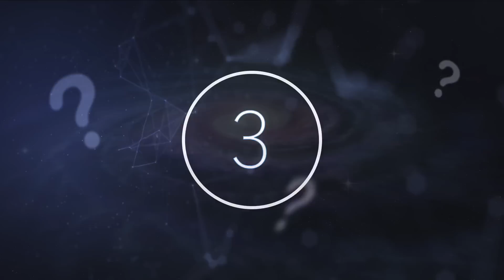Scientists Just Announced They Made A Huge Discovery At The Center Of The Milky Way Galaxy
Scientists just announced they made a huge discovery at the center of the Milky Way Galaxy. Today, we take a look at what scientists have discovered at the center of the Milky Way galaxy.

Our galaxy is much bigger than we often picture it to be, but marvels like this help put into perspective the vast wonders of space. In 2020 a dense, cold gas was discovered to have been shot from the centre of the Milky Way and have been described as being like bullets.

Although it is still unknown how this gas was fired, we do know that this discovery has the potential to have a significant impact upon the future of the Milky Way.